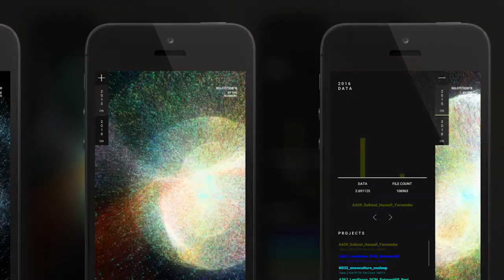Aurecon and Studio Magnified join to lead digital design on a global scale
As the demand to better see, understand, and experience major infrastructure developments increases, Aurecon has expanded its digital engineering and advisory offering by acquiring market leading digital agency, Studio Magnified.

Studio Magnified’s team of 25 designers and creative strategists are renowned for their work in precinct redevelopment and renewal, infrastructure and the built environment. Their success has been built on finding the ‘why’ at the heart of each project and bringing it to life through film and print, and by leveraging installation, apps and interactive technologies.

Augmented reality, gaming technologies, AI and 3D modelling, including tools like Aurecon’s own VIZ RT, are changing that way we analyse and solve our clients’ increasingly complex design and infrastructure challenges.

Studio Magnified and Aurecon are reimagining the future of engineering projects from visualisation to planning, construction and launch. Enough said.